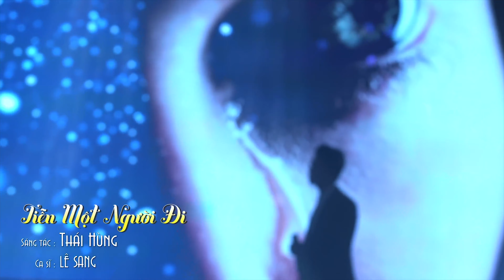Tan Chảy Con Tim Khi Nghe Giọng Hát Này - Lê Sang Bolero - Siêu Phẩm Bolero Hay Nhất 2023